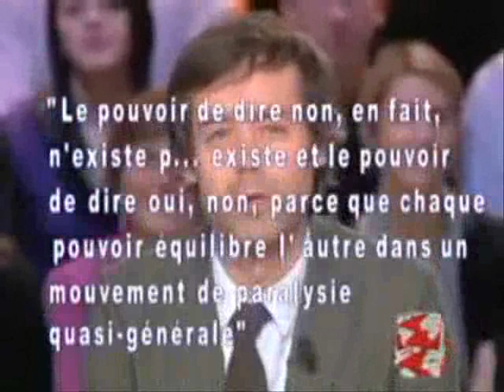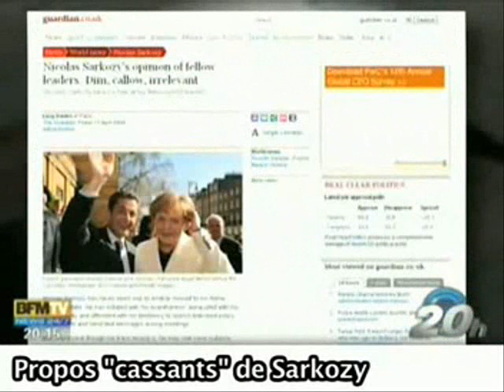STARMASTERS - GRIME IN BEST OF SARKO